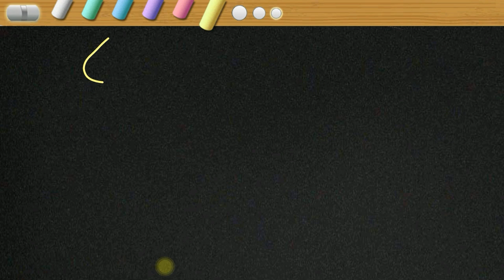MULTIPLYING FRACTIONS | Lesson #4